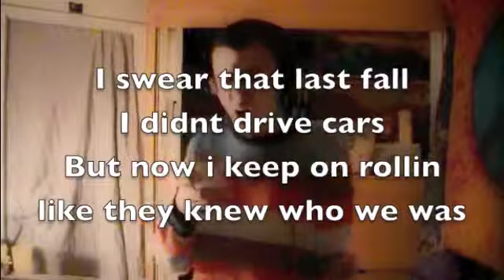Youth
Quick So ng